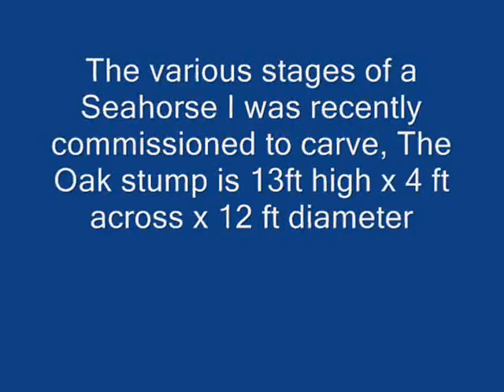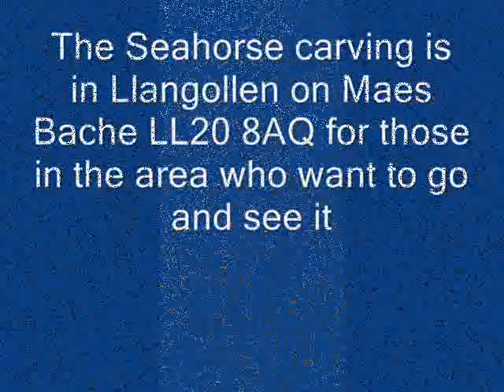Seahorse Chainsaw carving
The various stages of a Seahorse I was recently commissioned to carve, The Oak stump is 13ft high x 4 ft across x 12 ft diameter, and was carved using only a Stihl ms170 chainsaw and a 4 1/2 " angle grinder, It is in Llangollen on Maes Bache LL20 8AQ for those in the area who want to go and see it